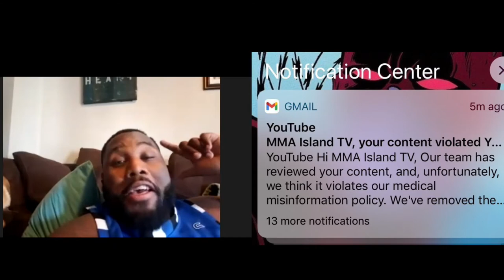The Pretty Truth Podcast with Justin Willis & FightMike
Justin Wills & FightMike “The Pretty Truth” podcast